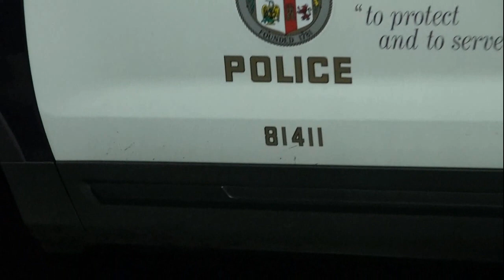Working girl needed our help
Our first stop was in the city of Gardena, recording the Gardena Police. I didn't hear it, but they ran Daniels plate as he was sitting across the street. I confronted the Sgt because it only made sense it was him, but he denied it.
the next stop is in Los Angeles recording LAPD 77th division it is a glimpse into a DIFFERENT kind of life. I'm not judging the girl for what she does, to each their own, but with that lifestyle, comes violence, to my understanding, so I am in no way happy for her for what she does. She has probably had a hard life, and she seemed so young. I don't doubt her when she claimed the LAPD under cover cops try to get *ex from her, it is well documented the many cases against officers and especially some front page news cases of LAPD officers with *ex crime charges.